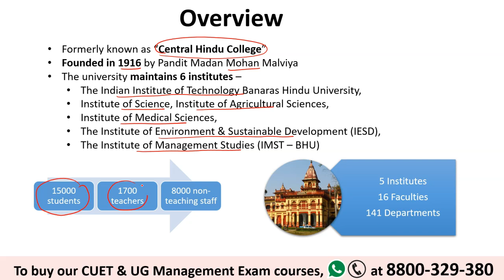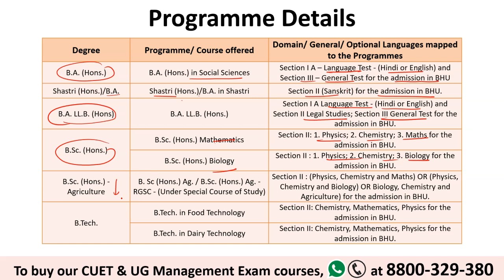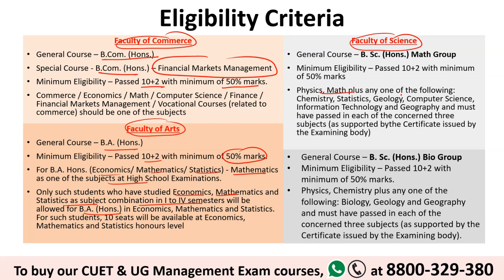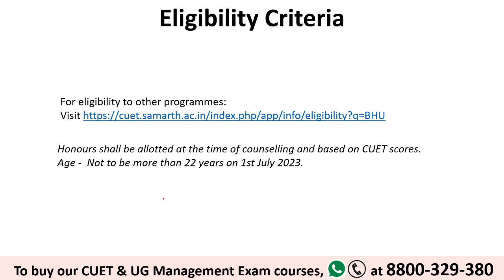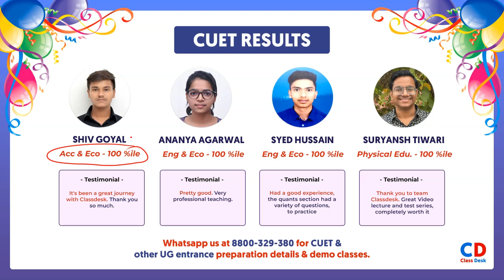All about BHU (Banaras Hindu University): Top colleges, Courses, Selection process